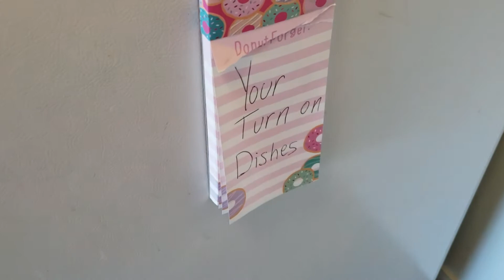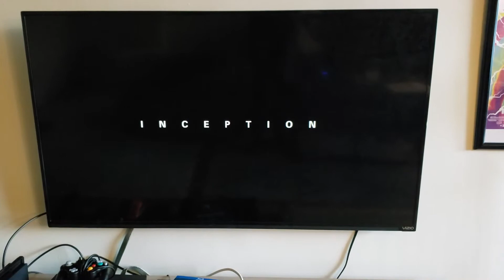dishes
Some dishes just don't want to be clean.

Director of Photography: Abby Torgerson